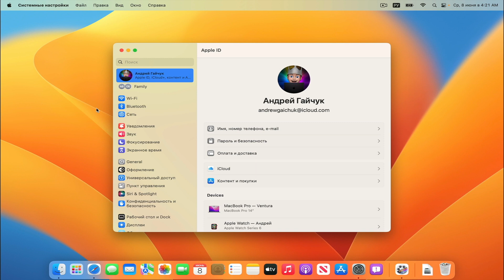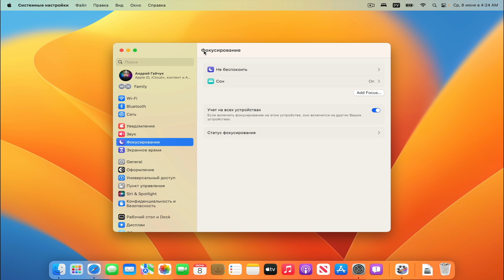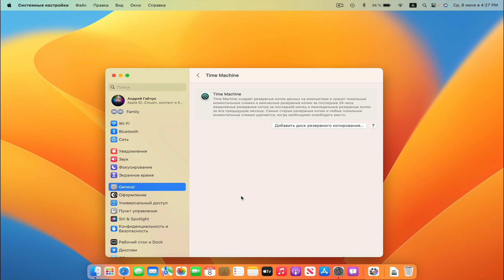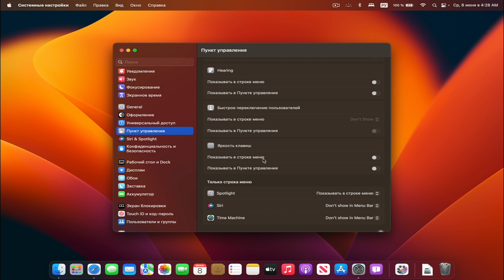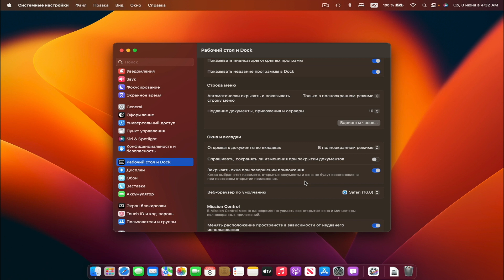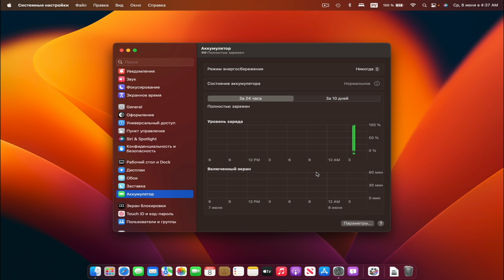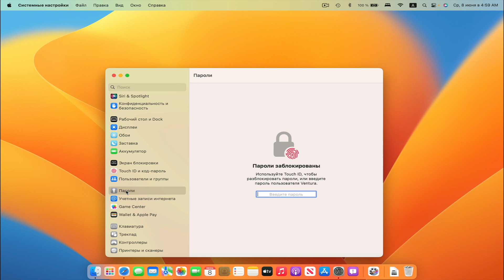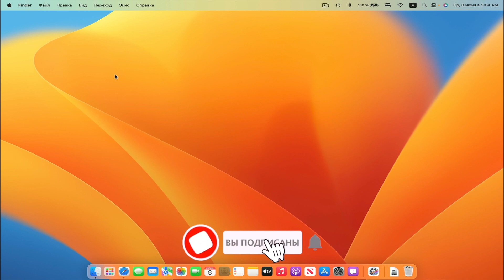macOS Ventura - СИСТЕМНЫЕ НАСТРОЙКИ ОБЗОР!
В этом отдельном видео мы поговорим о новых системных настройках   macOS Ventura  представленной на WWDC22 6 Июня
Финальная версия выйдет этой осенью